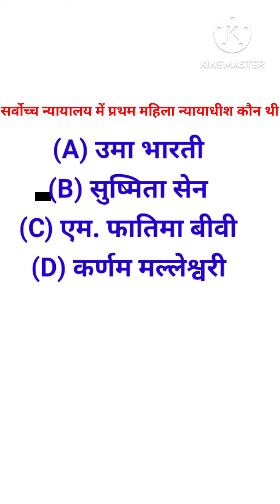GK Question || GK In Hindi || GK Questionand Answer || GK Quiz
GK Question || GK In Hindi || GK Question
and Answer || GK Quiz || BR GK STUDY ||

1. GK
2. General Knowledge
3. Important GK Questions and answer
for 4.
5. Quiz Test
6. br gk study
7. Important gk
8. Quiz test
9. competitive quiz
10. competitive general knowledge
11. GK in Hindi
12. general knowledge quiz
13. quiz questions
14. general knowledge questions
15. gk quiz
16. general knowledge questions with answers
17. gk question in hindi
18. GK Question Answer
19. India GK
20. hindi gk
21. samanya gyan
22. gk questions
23. india gk in hindi
24. 2022 gk questions and answers
25. lucent gk
26. lucent gk
27. lucent gk in hindi video
28. lucent GK in hindi
29. lucent geography in hindi
30. lucent geography
31. geography gk question
32. geography gk in hindi
33. lucent 1000 question
34. lucent 1000 prashn
35. lucent gk ka nichod
36. lucent gk important question
37. lucent gk important question in hindi
38. lucent gk important topics
39. lucent ka nichod science
40. lucent for ssc cql
41. lucent for ssc
42. lucent for railway
43. geography gk
44. lucent mcq
45. lucent mcq in hindi
46. lucent book gk
47. gk
48. gk questions and
49. gk question
50. general knowledge
51. br gk study
52. gk questions
54. general knowledge question
55. g k questions and answers
56. gk ke question
57. question
58. general knowledge questions
59. samanya gyan
60. g.k questions in hindi
61. gk question answer
62.
63. gk ke sawal
64. knowledge
65. question answer
66. general knowledge questions
67. gk knowledge
68. जनरल नॉलेज
69. जीके
70. gk quiz
72. gk ka question
73. ips question and answer
74. gk
75. gk question
76. gk afroz
77. gk questions
78. gktoday
80. gk study adda
81. gk video
83. gk by kumar Gaurav sir
84. gk by khan sir
85. gk today current affairs
86. question
87. सामान्य ज्ञान
88. general knowledge ke question
89. gk knowledge
90. gk dijiye
91. general class
92. general knowledge ki video in hindi
93. general knowledge gk
94. general knowledge questions and answers
95. General knowledge video
96. General knowledge 2023
97. general knowledge for kids
98. general knowledge quiz
99. general knowledge ke question
100.
101. GK
102. gk question
103. gk questions and answers
104. general knowledge
105. g k
106. g kquestions and answers
107. general knowledge questions and answer
108. gk question answer
109. g.k
110. question answer
111. question
112. जीके
113. gk
114. g.kquestions in hindi
115. general knowledge questions
116. knowledge
117. general knowledge question
118. g. k
119. quizZ
120. g kquestion
121. BR GK STUDY
122. Br Gk Study
123. BRGKSTUDY
124. gk gs
125. gk ke sawal
126. gk ka question
127. जीके क्वेश्वन
131. gk 2023
132. बीआर जीके स्टडी
133. g.k. question with answer
134. answer
135. lucent gk
136. GK 2021
137. GK 2022